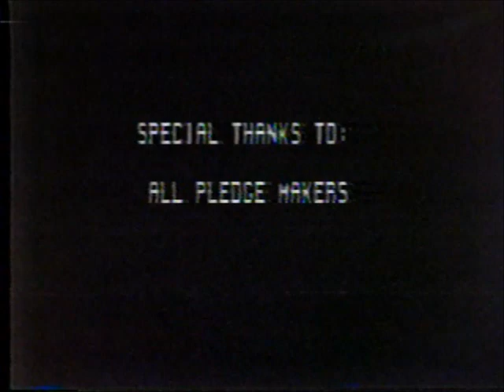Rick Powell / Rick Powell band / 83 AFRICA CONCERT